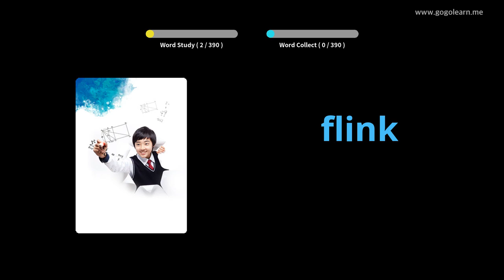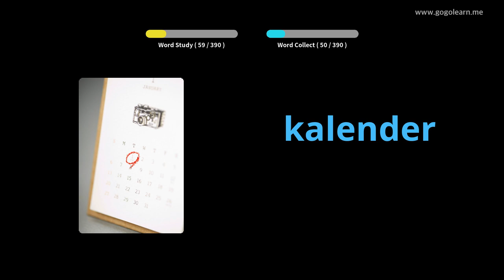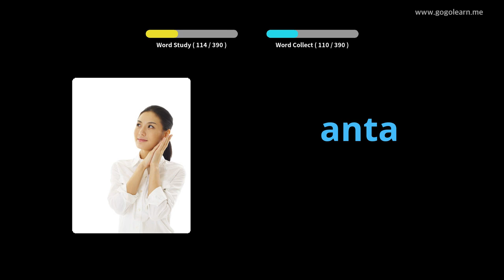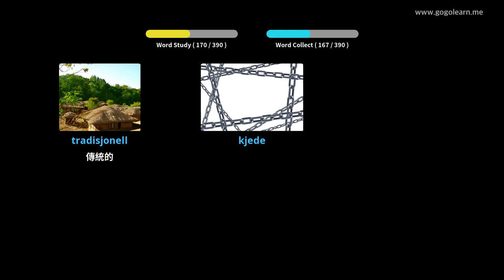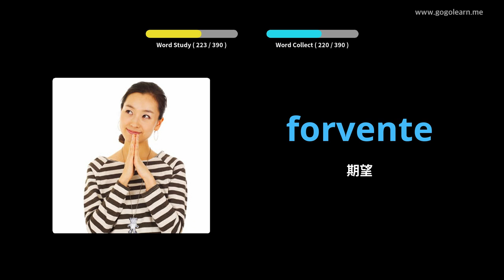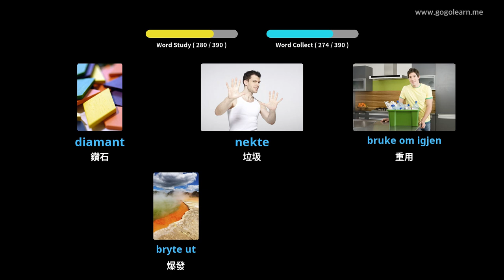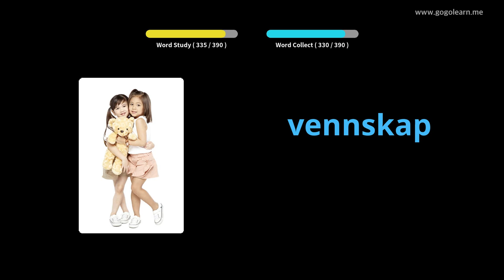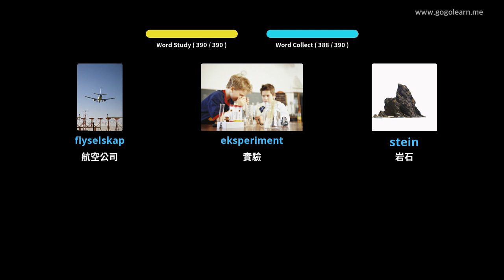挪威詞彙中學2 | Golearn